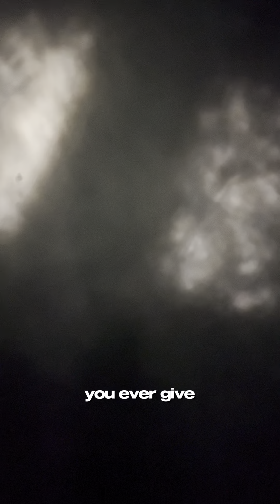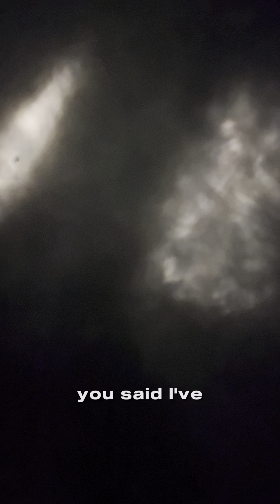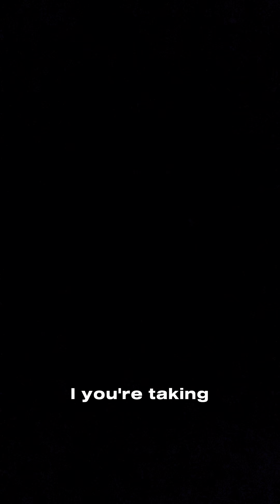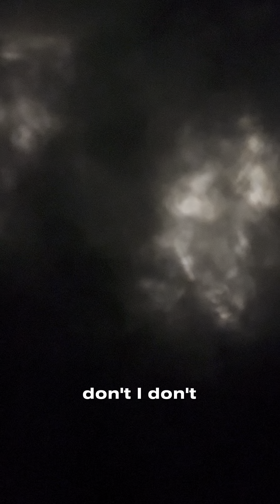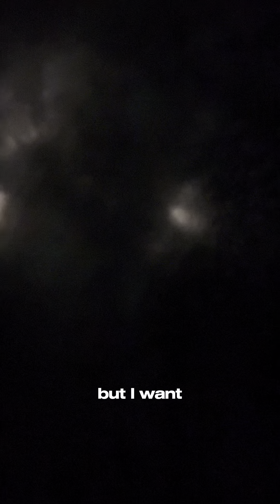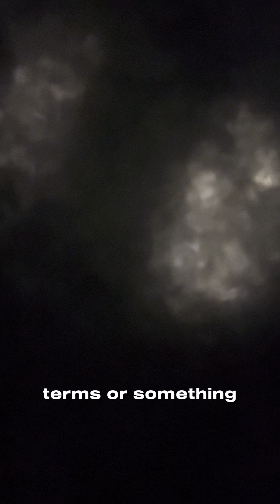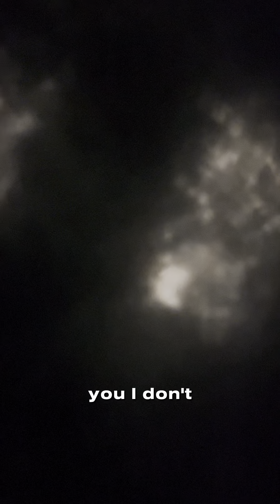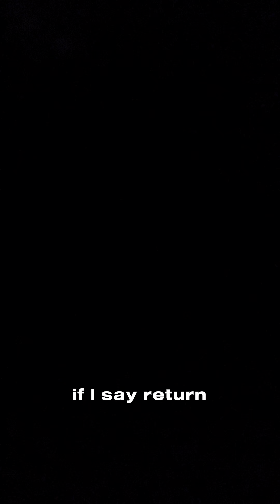I GOT KICKED OFF THE ISLAND GUAM!! HERES WHY PT 3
Myb i took a break from the series and youtube tbh my life has been completely ass buh i’ll try to be consistent not only for myself but for any of my viewers out dere ion like calling you guys fans its weird but anyway hope you enjoy and i’ll hurry up with the series love you guys you don’t even understand